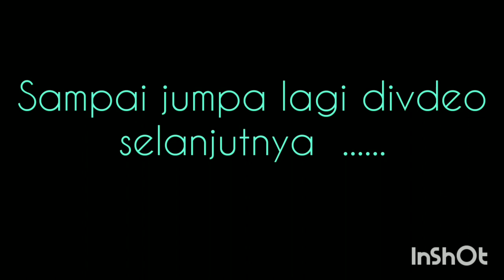SERU ORANG BULE BERMAIN OUTBOUND CANGGU BALI